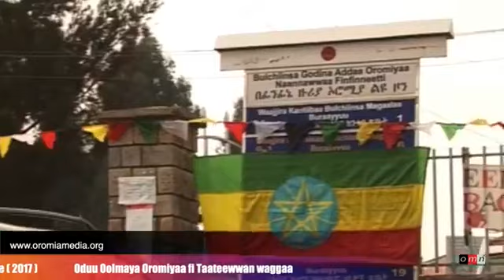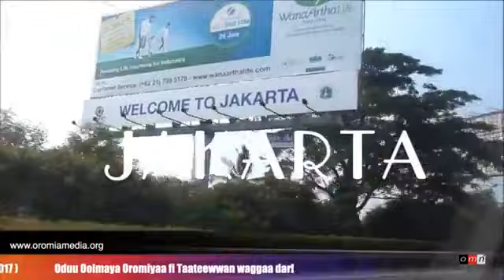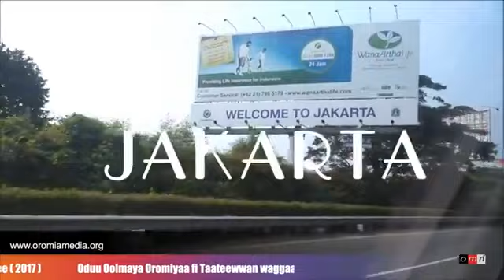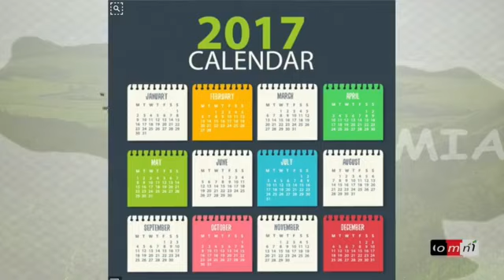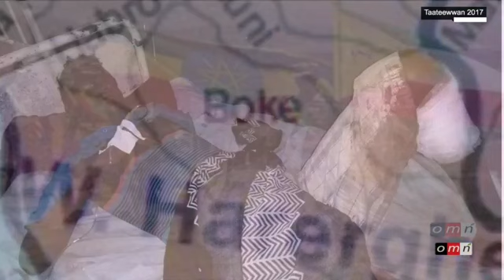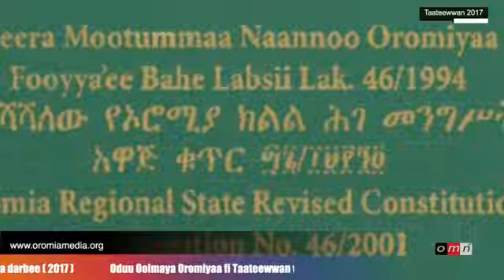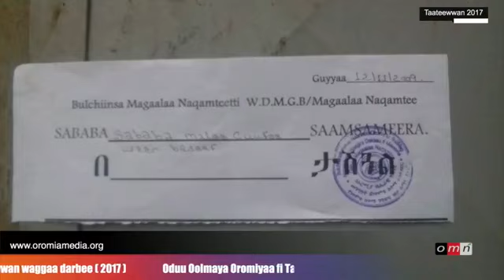Olmaa Oromia fi Taatewwan Waggaa darbe Jan_3/2018